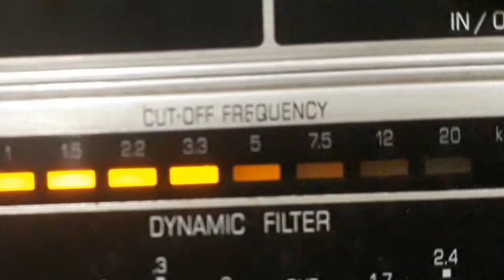WALDOMIRO LOBO - TAMBÉM FOI SÓ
TAMBÉM FOI SÓ - HUMORISMO de WALDOMIRO LOBO - PEDRO GOMES com WALDOMIRO LOBO e PINHEIRINHO E SEU REGIONAL. Disco CONTINENTAL Nº 15.552-a. Matriz 10062-1. Tamanho 25cm. Gravado em   /  /42. Lançado em agosto de 1945. * Reedição do Columbia 55356a. O nome completo de Waldomiro Lobo era Waldomiro Agostinho Lobo.